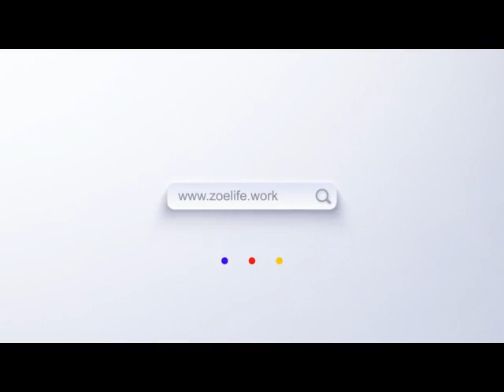2 Warfare Prayer Points for Complete Deliverance || Apostle Joshua Selman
SPEAKER: Apostle Joshua Selman
TITLE: 2 Warfare Prayer Points for Complete Deliverance
VIDEO: Exclusively produced by Zoelife Multimedia

Video: Adobe Premier Pro Cs
Graphics: CorelDraw and Photoshop CC
Audio: Studio One 4.6
Pc used: HP Pavilion Laptop 15-eg0xxx 12Gb Ram